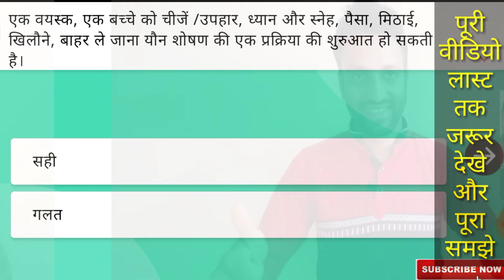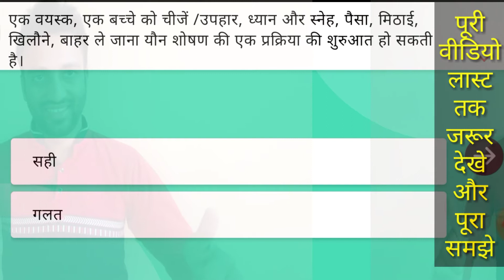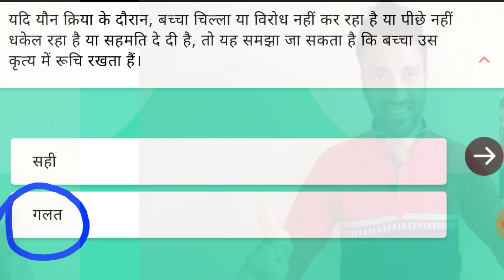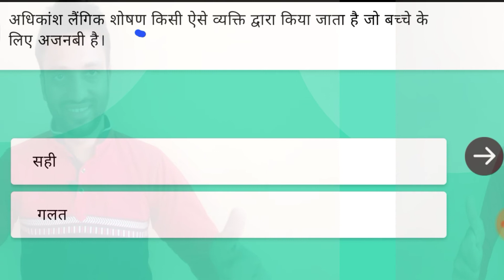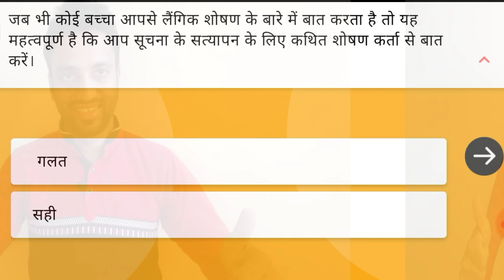Nishtha Training module 18 on Diksha app - Activity 3- Check your Understanding true or false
दोस्तों इस वीडियो में आपको निष्ठा ट्रेनिंग के मॉडयूल 17 की गतिविधि-3 के प्रश्नोत्तरी मिलेंगी, पूरी वीडियो ध्यान से देखे और समझकर ही अपने उत्तर लिखे। धन्यवाद।